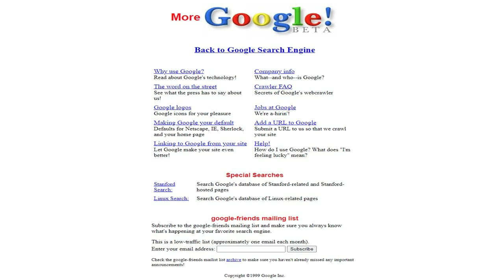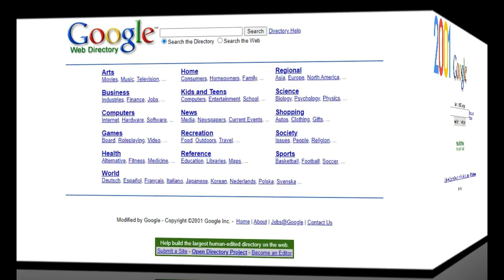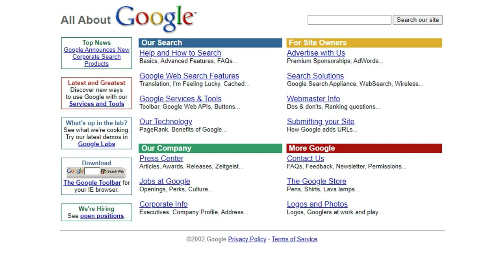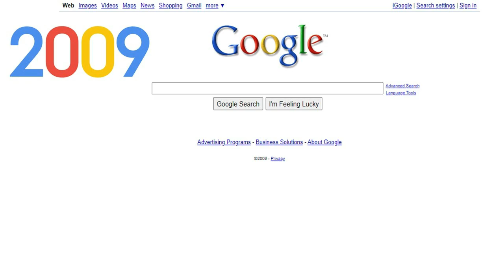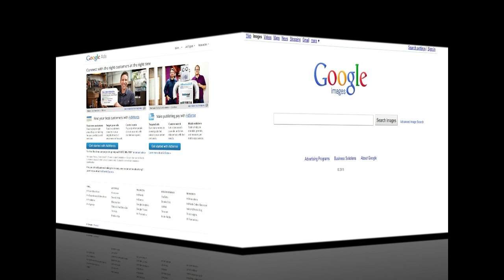History of Google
Google Chrome's journey from nascent project to web-browsing titan is a remarkable one. In 2008, it burst onto the scene promising lightning-fast speeds and unwavering stability, challenging the long-held dominance of Internet Explorer. Its sleek interface and seamless integration with Google's ecosystem resonated with users, propelling it to the top of the browser heap by 2012. Chrome's reign hasn't been without its controversies, with concerns about data collection and privacy always simmering. Yet, it continues to evolve, embracing mobile platforms, web apps, and emerging technologies, all while keeping its focus on speed, security, and cross-platform accessibility.